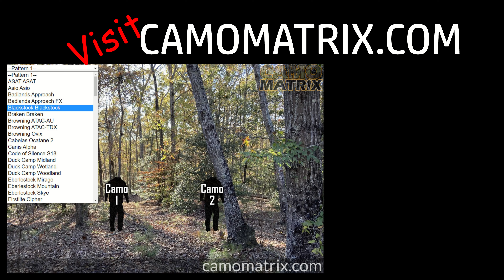See Mossy Oak Country DNA hunting camo in Human and Deer Vision on 14 Backgrounds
See Mossy Oak Country DNA hunting camo on 14 different Background in both human and deer vision so you can make the best decision for what pattern works the best for your environment.